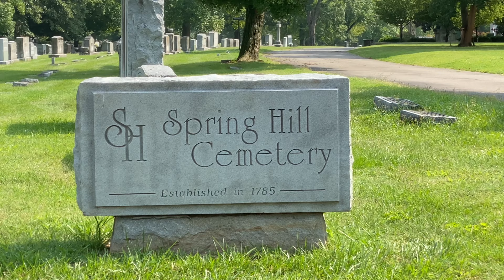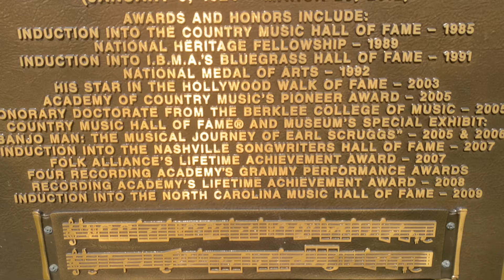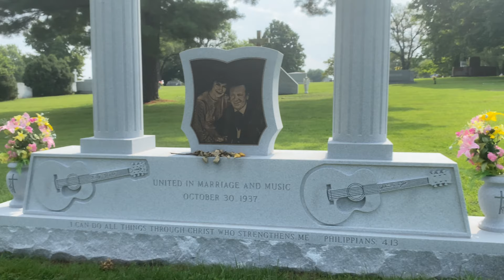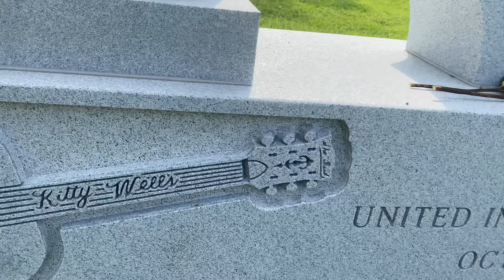Nashville, Roy Acuff, Earl Scruggs and Country Stars Grave sites